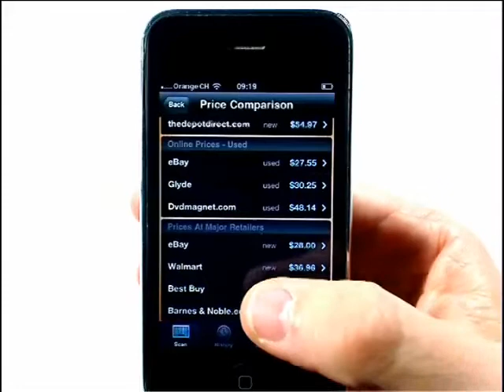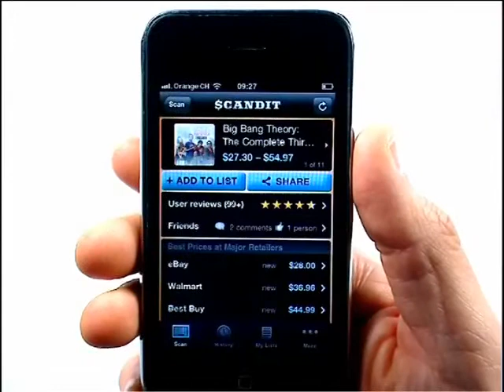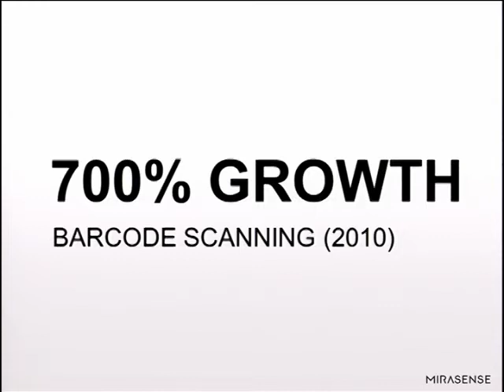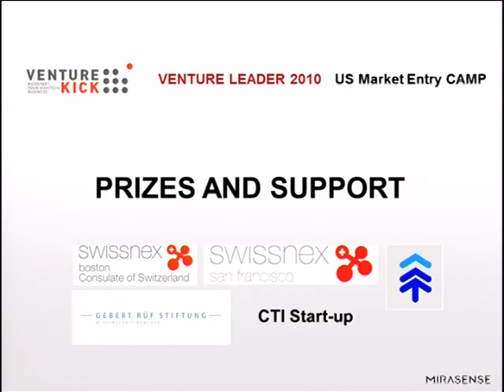Samuel Mueller, Mirasense AG - Academic Enterprise 2011 Fast Start Award Winner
Samuel Mueller makes his elevator pitch during the Academic Enterprise Awards Europe (ACES) conference, 3 February 2011 at the Swiss Federal Institute of Technology (ETH Zurich), in the 'Meet the ACES' session led by BP's Group Head of Research and Technology David Eyton and Dean of INSEAD J. Frank Brown.

The 2011 Fast Start Award for companies formed in the past year went to Mirasense AG founder Samuel Mueller from ETH Zurich. Mirasense has developed and licensed Scandit, a barcode-based social shopping application for smart phones. The application allows consumers to scan product barcodes easily as they shop and instantly compare prices, read reviews and solicit feedback from their friends. Mirasense also significantly improves the speed and accuracy of barcode scanning technology while making it available to mobile platforms. Judges noted that the novel technology could develop a large customer base as the use of smart phones grows.

The ACES awards reward academic entrepreneurship.